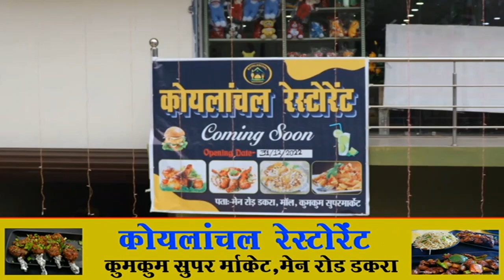प्रभावित प्रतिरोध मंच चूरी का वनभोज सह मिलन समारोह हुआ संपन्न